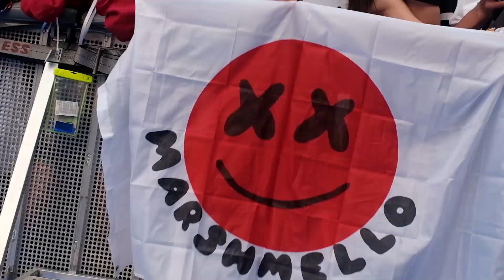Marshmello On Tour: #1 - Asia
Director/DP: Daniel Malikyar
Editor: Patrick Hall
Colorist: Dylan Hagemen